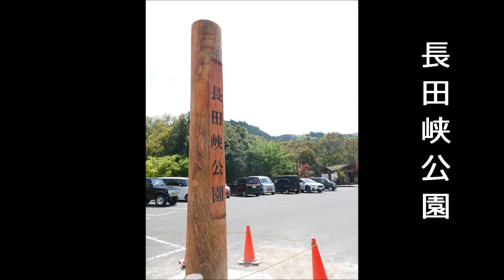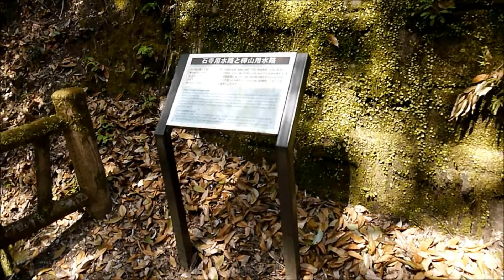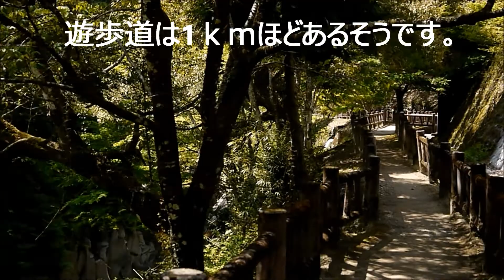長田峡カッパ伝説！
宮崎県三股町の椎八重公園でツツジを見た帰りに、長田峡公園に立ち寄りました。公園を流れる沖水川に滝がありましたよ。長田峡にはカッパ伝説があるそうです。